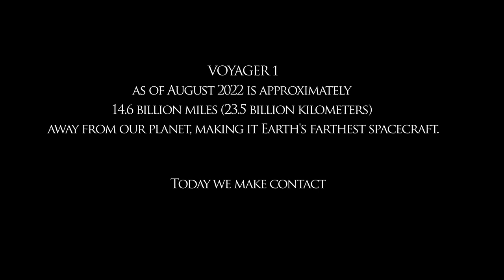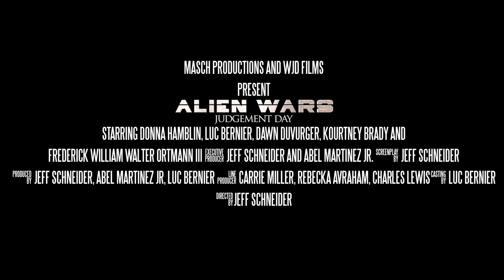Alien Wars Judgement day 2023 official trailer